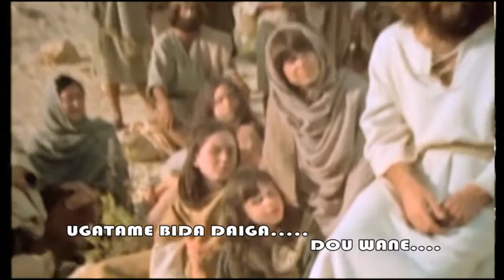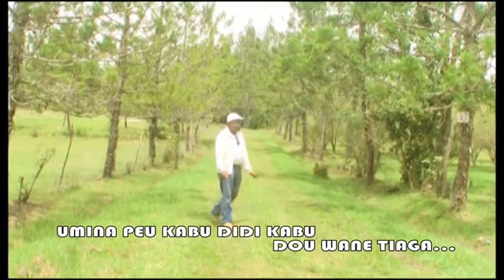Highland Praise - Ugatame Bidai Daiga (Official Music Video)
Album lagu rohani dari beberapa bahasa di Papua, yang direlease pada Tahun 2016

Bahasa Paniai